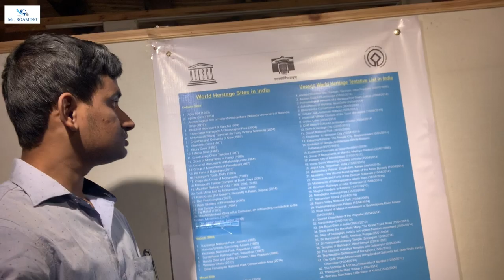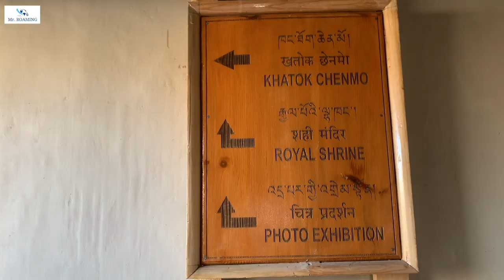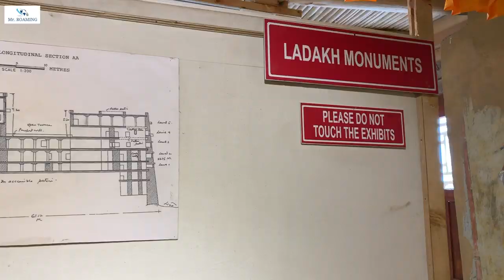LEH PALACE & MONASTERY, MUSEUM | Ladakh Tourist Places | Mr Roaming | vlog #63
Hello Friends,
Already start my Ladakh Trip. in this video i am visit Leh Museum , Leh Palace , Leh Monastery . Museum distance from leh main market within 100mtr. Entry fee in museum 50/- , but photography & video are not allow inside museum. after museum next destination Leh Palace (must visit in leh trip) with entry fee, & then Monastery...

You can get surprise gift and chat personally.

☞   When you are travelling , book your hotel with OYO APP , Signup with this code "MRROOEJW75" & earn 500/- OYO Money and when first checkout you will earn 350/- more. HAPPY STAY...

☞ Shoping any think by Amazaon (Cash on Delivery) ,

Follow Me

# Rode VideoMicro
# Tripod 13 inch
# Apple iPhone Xs Max
# Nikon D3200

Follow Me